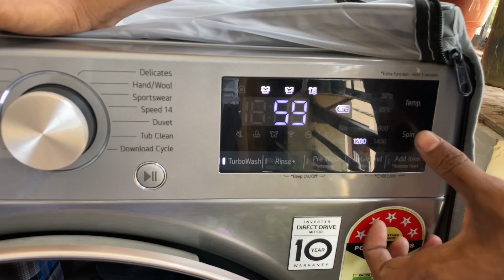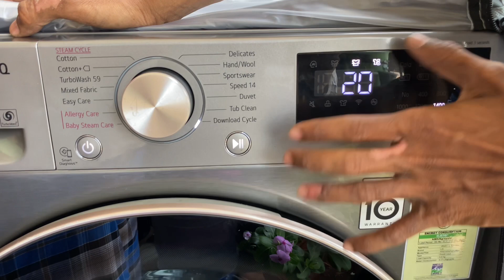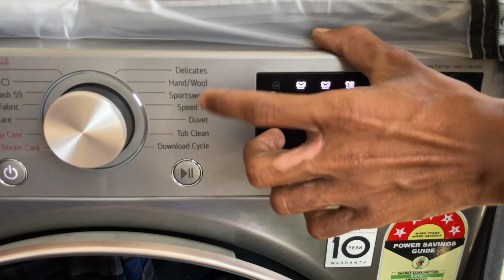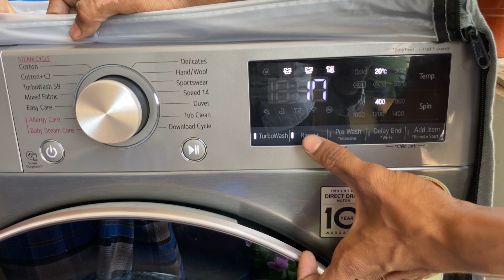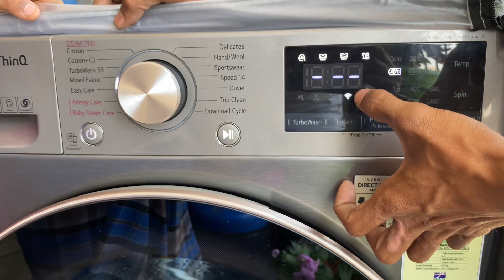lg 9 kg fully automatic front load washing machine demo |washing machine how to use in hindi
lg 9 kg fully automatic front load washing machine demo |washing machine how to use in hindi| LG 9Kg front load fully automatic washing machine demo in hindi | How to Use in Hindi |wifi model

How To Cleaning Air Conditioner At Home |AC service kaise kare in hindi |All company Ac service?

How to Use the Washing Machine - My Step-By-Step Guide |LG front load washing machine demo in hindi

LG AI Direct Drive Front Load Washer FHV1409ZWP 9.0Kg

washing machine cover LG 9.0 Kg

Front Load washing machine Angle steel stand (8 .0,9.0 & 10 Kg)

Hard Water Softener

Original Descaling Powder